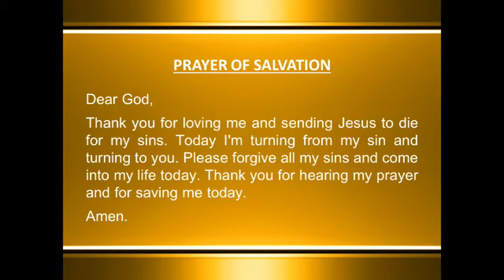2020 09 13 God's Answer to the Racial Divide in the American Church, Part 1